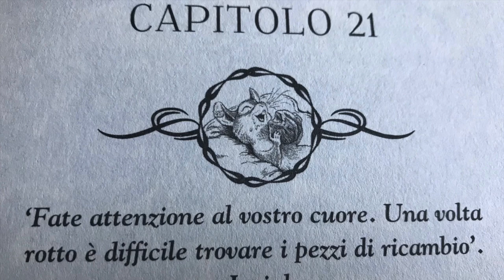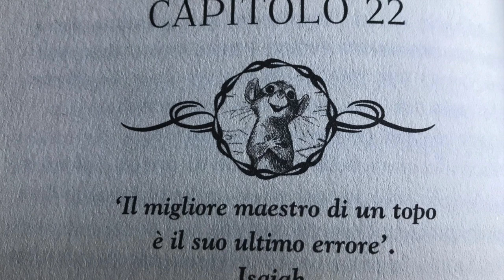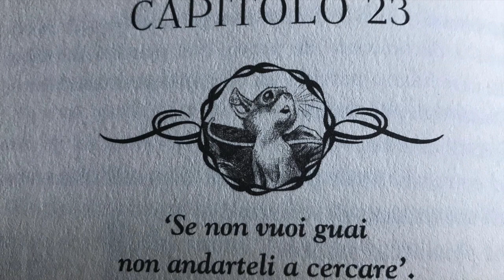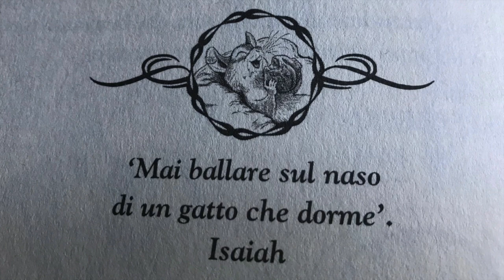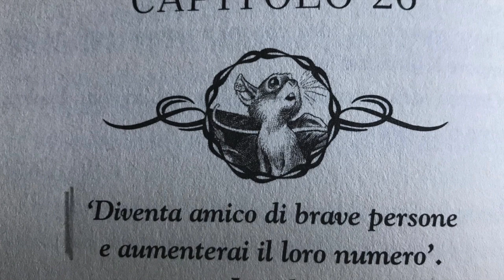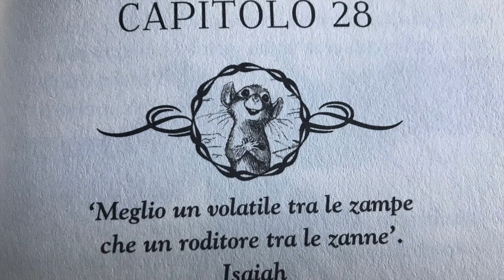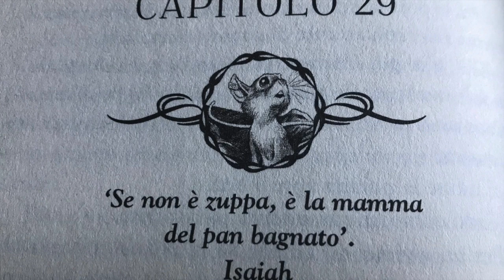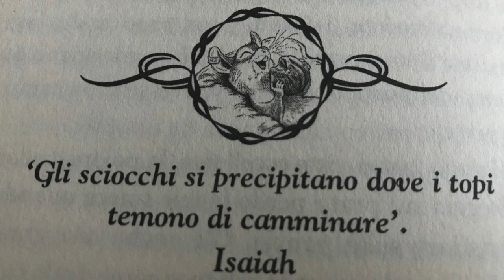Cuore di topo cap 21 30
lettura dei capitoli dal 21 al 30 del libro "Cuore di topo", di J. Patterson